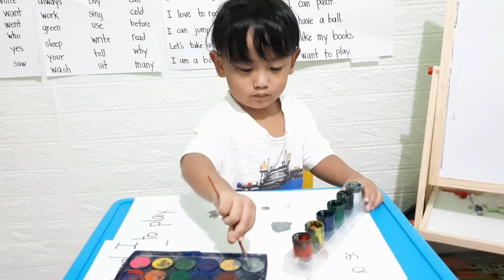New Skill Unlocked!